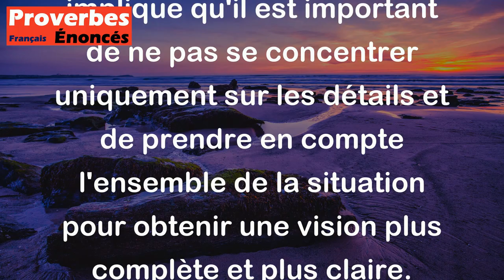Plus on prend de la hauteur et plus on voit loin. - Proverbe Chinois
Ce proverbe chinois signifie que plus on est capable de prendre du recul et d'avoir une vue d'ensemble, plus on peut voir les choses clairement et avec une perspective plus large. Cela implique qu'il est important de ne pas se concentrer uniquement sur les détails et de prendre en compte l'ensemble de la situation pour obtenir une vision plus complète et plus claire.